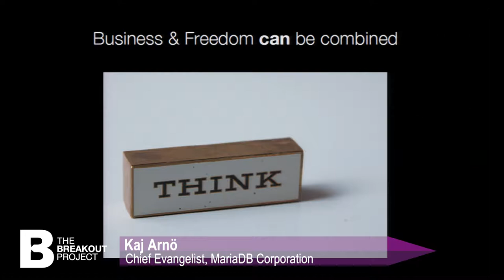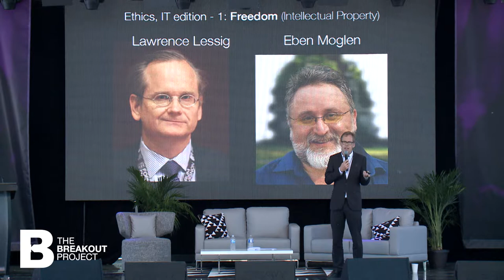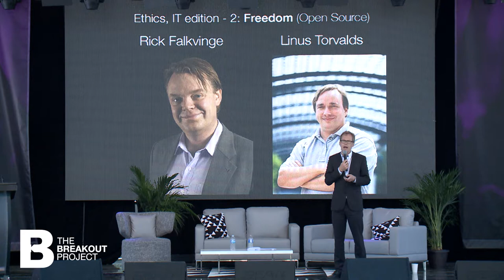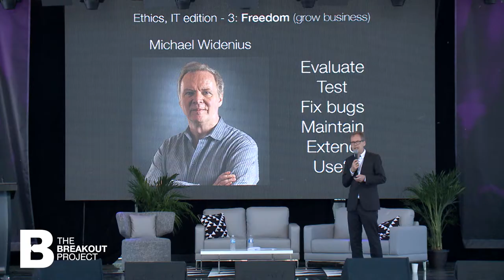Kaj Arnö: Combining Business & Freedom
How do Disney and the Grimm Brothers relate to technology innovations?

Kaj Arnö uses this out-of-the-box example to make his argument about the issues concerning licenses, copyright, and intellectual property in the modern era of rapid-pace innovation. If instead of limiting a product or software’s use, we empowered people to build upon it, how much farther and faster could we go? How much better could we make the world?

If you think these questions are more for philosophers and not for the IT crowd, this clip is not for you. Kaj argues persuasively that freedom and business do not have to be mutually exclusive —  and he has examples of real people who are living proof.

Full Keynote

Follow Kaj Arno